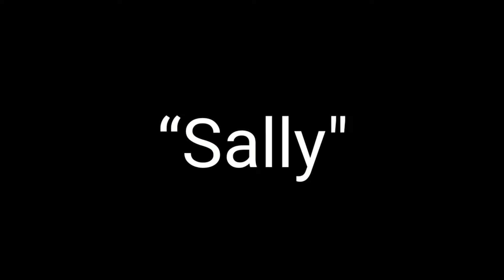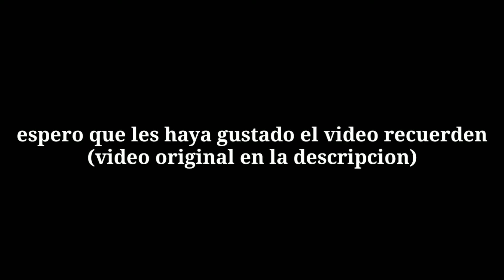Slenderman Forever (Gacha life) -Capitulo 8- Créditos Animati R D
Aquí les traigo el nuevo capítulo espero que lo disfruten chau

Apps que uso:

kinemaster
Grabador de pantalla
Eraser
Gacha life
Snaptube
La voz de zueiria
YT studio